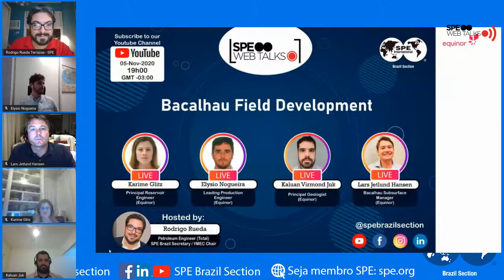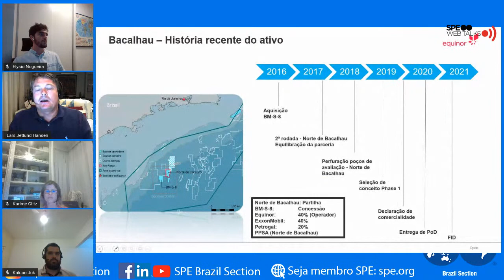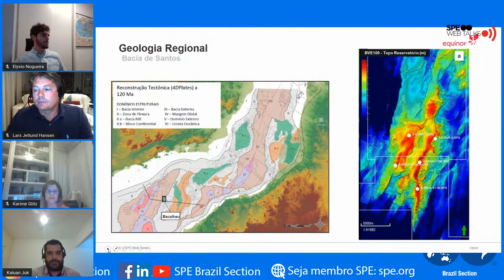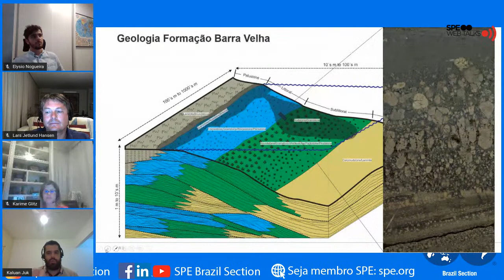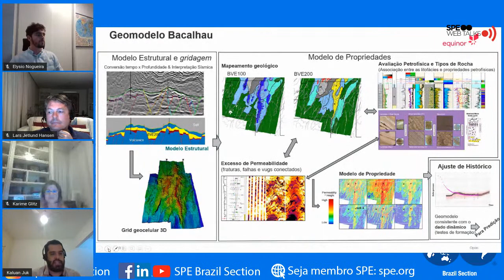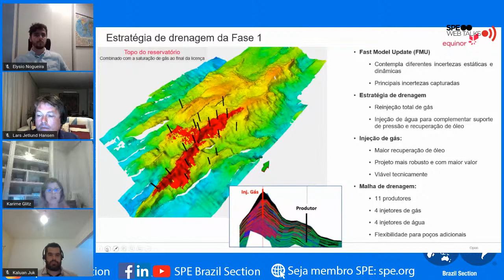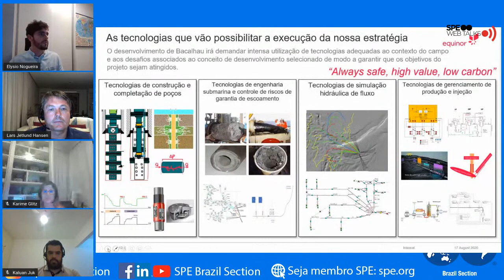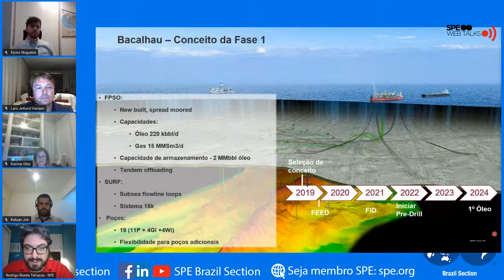SPE Web Talks - Session #13: "Bacalhau Development"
SPE Web Talks LIVE -  #13 "*Bacalhau Field Development*"

The webinar will occur on *Thursday (05/11) at 7pm* GMT -03:00.

This session we will have four special guests from *Equinor*! Karime, Elysion, Kaluan and Lars will share their experiences and involvement with the development of Bacalhau field. This is certainly an event that you simply can *not* miss!

Panelists:
Karime Glitz | Principal Reservoir Engineer - Equinor
Elysio Nogueira | Leading Production Engineer - Equinor
Kaluan Virmond Juk | Principal Geologist - Equinor
Lars Jetlund Hansen | Bacalhau Subsurface Manager - Equinor

Moderator:
Rodrigo Rueda Terrazas | Petroleum Engineer - Total